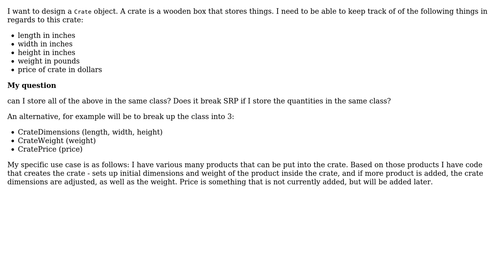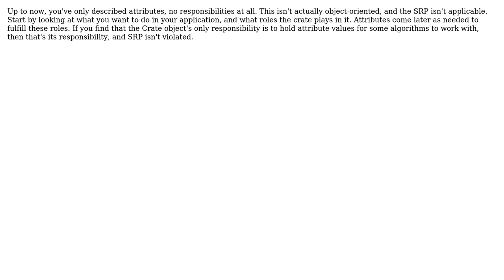Does is break SRP to keep incompatible physical units and quantities together in the same class,...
Software Engineering: Does is break SRP to keep incompatible physical units and quantities together in the same class, where quantities describe an object?

With thanks & praise to God, and with thanks to the many people who have made this project possible! | Content (except music & images) licensed under CC BY-SA | Music | Images & others | With thanks to user mmathis user Hans-Martin Mosner user Dennis and the Stack Exchange Network Trademarks are property of their respective owners. You are responsible for your own actions.